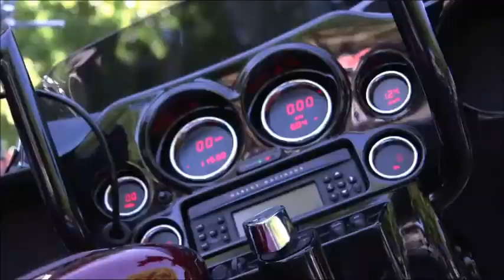LE SAINT LAURENT